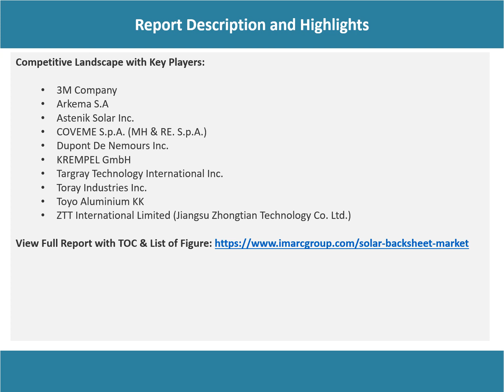Solar Backsheet Market Overview, Trends, Opportunities, Growth and Forecast by 2028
The global solar backsheet market size reached US$ 2.1 Billion in 2022. Looking forward, IMARC Group expects the market to reach US$ 3.3 Billion by 2028, exhibiting a growth rate (CAGR) of 7.72% during 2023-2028.